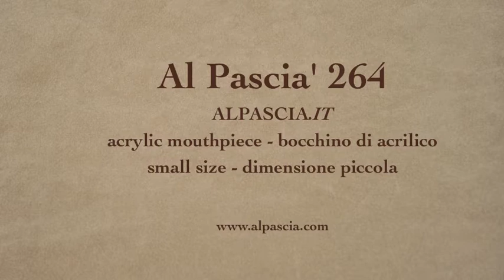pipa Al Pascia' 264 - fajka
Alpascia.it smooth